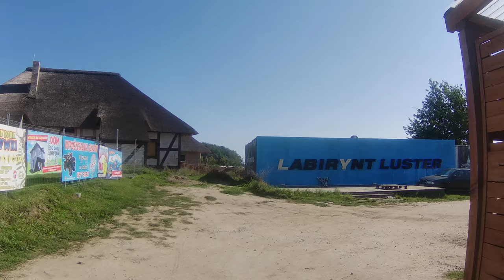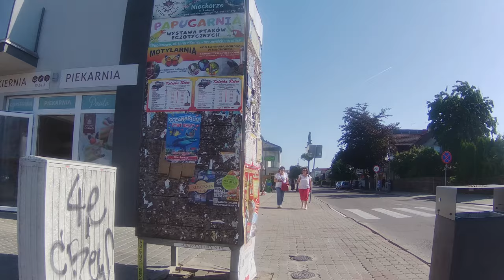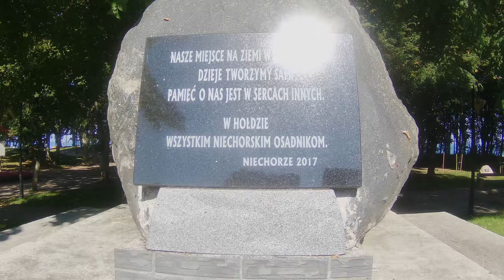Niechorze - Poland, walking in Niechorze | 4K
Niechorze walking tour in the morning!

Shortcuts:

1:00 - Lighthouse Niechorze
3:48 - Lighthouse Miniature Park
22:09 - Beach in Niechorze - Baltic Sea

Niechorze is a village in the administrative district of Gmina Rewal, within Gryfice County, West Pomeranian Voivodeship, in north-western Poland. It is situated between the Baltic Sea to the north and Liwia Łuża lake to the south.

Attractions:

Niechorze lighthouse - built in 1866 the lighthouse is a town icon which looks over the whole settlement. The lighthouse is 45m tall and there are 200 stairs leading to the observation deck at the very top.

Baltic Sea - Niechorze is famous for having a beautiful beach. In summer many tourists go to Niechorze to swim in the Baltic Sea and go for a walk along the beach. The area is also a good fishing spot and there is a jetty nearby.